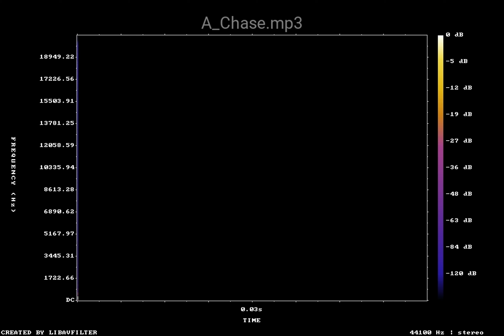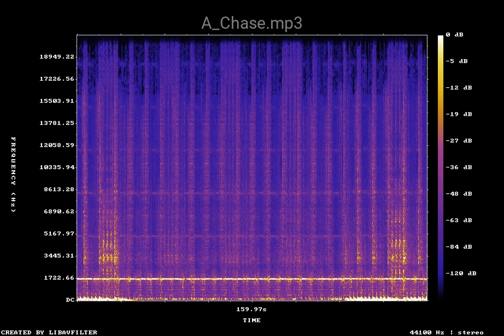A Chase mp3